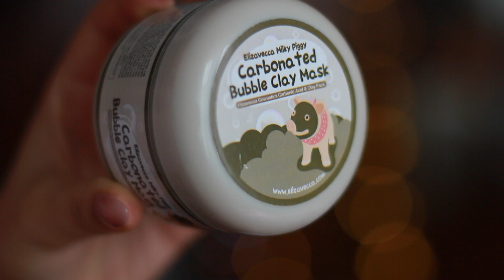Máscara Facial que CRESCE?! Glória Experimenta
Enviam-me as vossas cartas:
Correio:
Glória Maria Borrego Dias
Apartado 13
EC Gouveia
6290-909 Gouveia

Câmera de Vlogs: Canon G7X
Câmera: Canon 70D
Lente: 50mm 1.8
Editor: Final Cut Pro X
Musica no final dos vídeos: Shakka- When will i see you again (Amtrac remix)